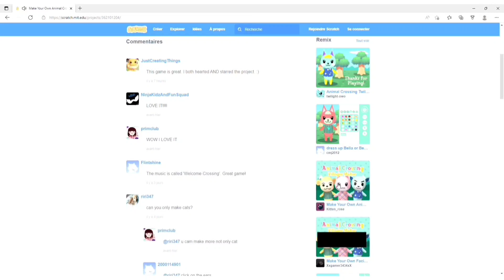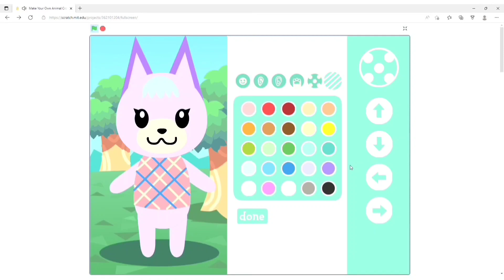🌸[TUTO] COMMENT CREE SON HABITANT ANIMAL CROSSING😍-ANIMAL CROSSING NEW HORIZON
Hey,
On se retrouve pour un tuto comment créé son habitant animal crossing.
Astuce dévoilé par la youtubeuse @charlinecherrys .

🌸Code motif (également sur mon compte Instagram :
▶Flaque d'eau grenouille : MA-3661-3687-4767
▶Pattern vert clair fleur et tronc féérique + eau turquoise :MA- 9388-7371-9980
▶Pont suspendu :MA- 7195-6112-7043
▶Grand pont suspendu :MA- 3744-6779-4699
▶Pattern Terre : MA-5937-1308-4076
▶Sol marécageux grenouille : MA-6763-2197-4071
▶Sol terre et fleur : MA-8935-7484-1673
▶Rivière poisson et nénuphar : MA-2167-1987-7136
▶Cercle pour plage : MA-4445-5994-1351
▶Pattern féérique sol vert foncé : MA- 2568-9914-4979
▶Cercle magique en pierre : MA - 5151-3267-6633
▶Marche en terre : MA - 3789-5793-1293
▶Petite fleur blanche sol : MA -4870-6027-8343
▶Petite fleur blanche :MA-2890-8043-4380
▶Latte en bois plage : MA-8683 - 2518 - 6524
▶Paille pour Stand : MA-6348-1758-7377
▶Carré de pierre : MA- 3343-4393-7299